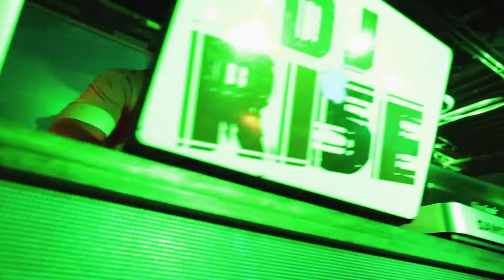Washington DC Industry Events at Arlington Nightclub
Get out on Wednesday and enjoy Industry Night at our lounge and nightclub in Arlington's Clarendon neighborhood.